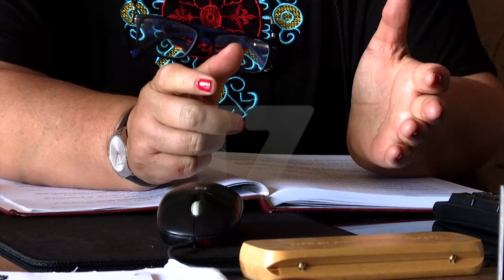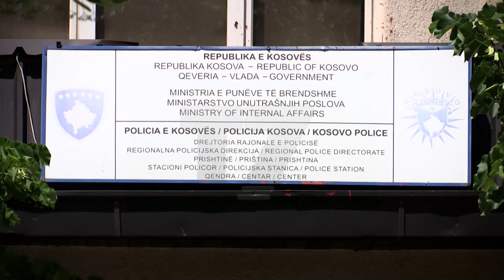Çfarë ndëshkimi i pret personat që i sulmojnë policët | T7